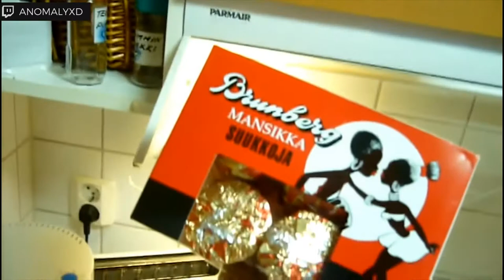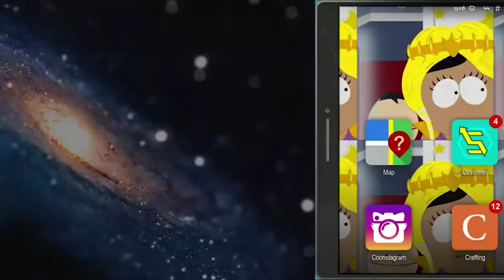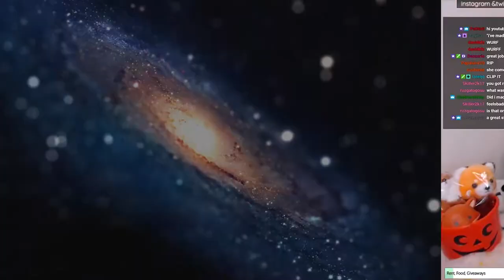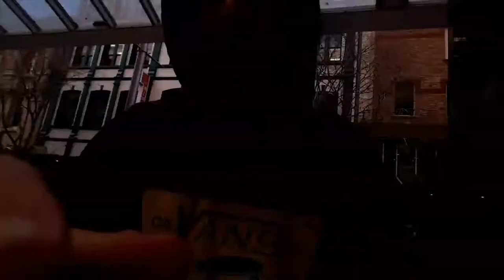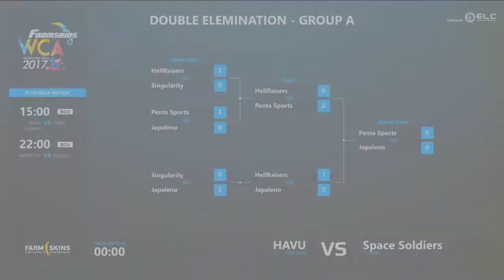Drunk girls on stream are the best ► [#26] Top 10 Twitch Fails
=== [UNWRAP ME  MMHHH] ===

Twitch Clips are listed on the top left corner of every clip.